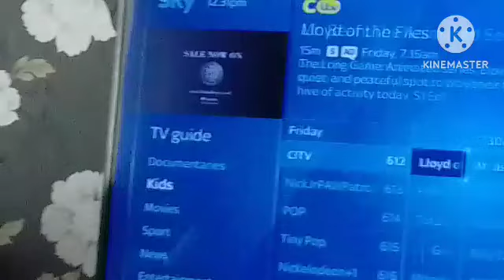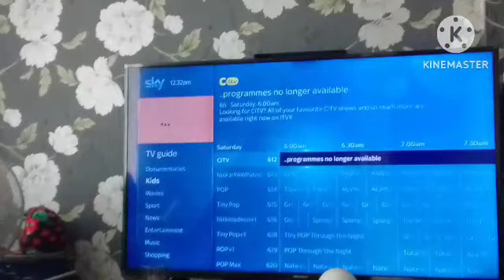30 August 2023